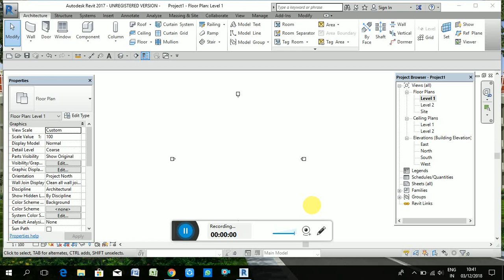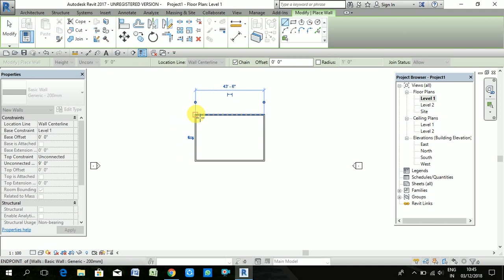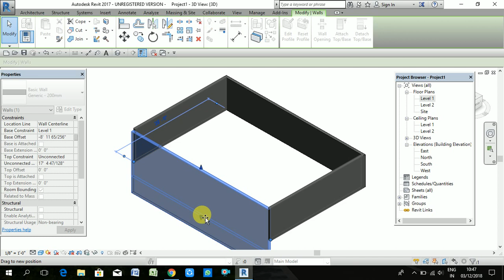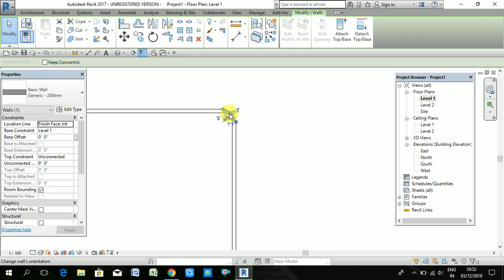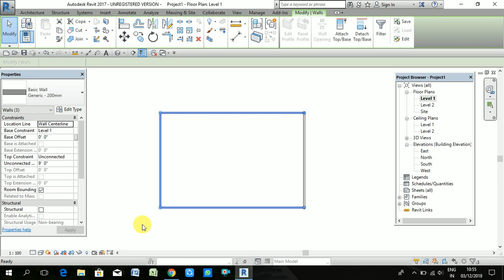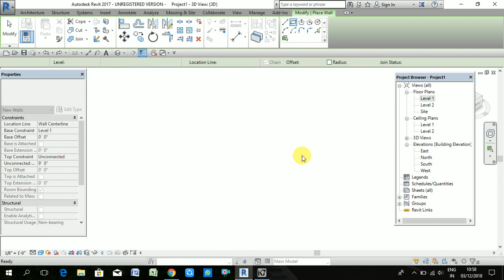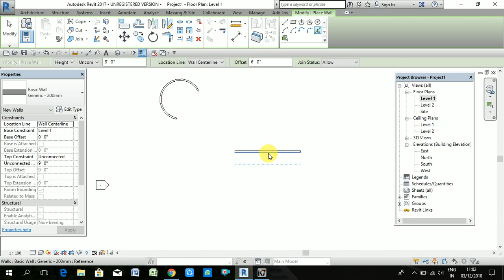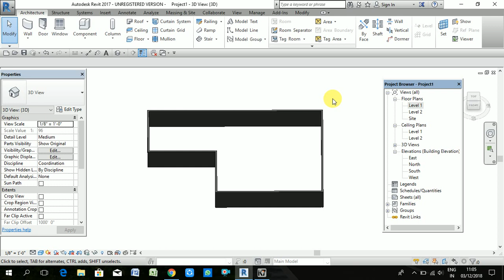#3 HOW TO CREATE WALLS IN REVIT ARCHITECTURE/tutorial no.3 in hindi/urdu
HI

About Video:- how to creat walls in revit architecture/how to change height of wall.